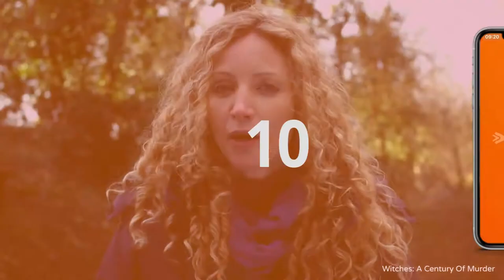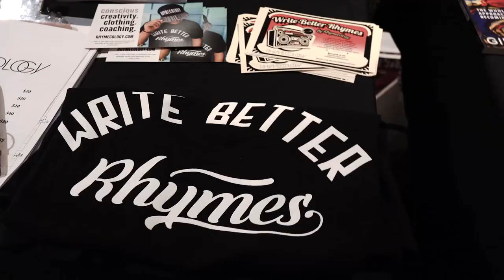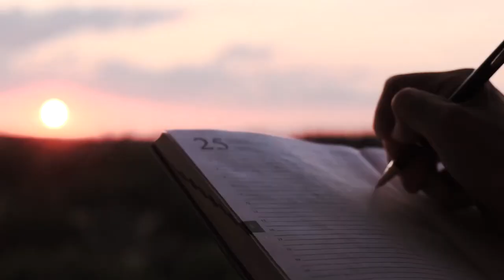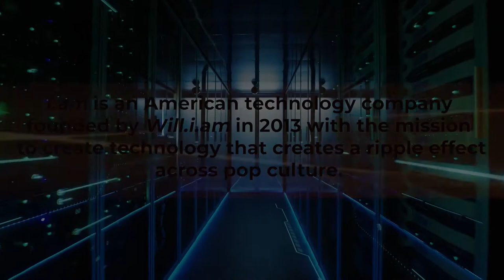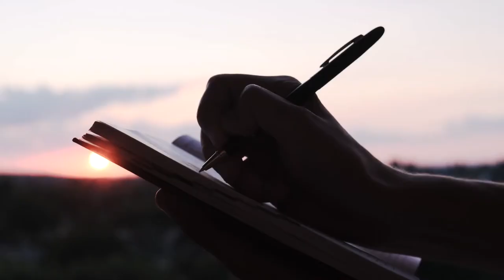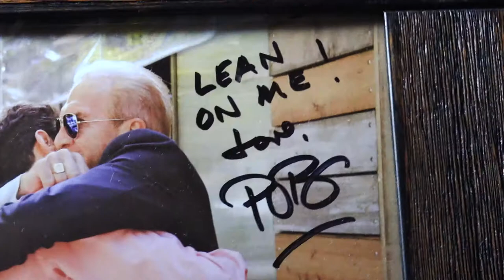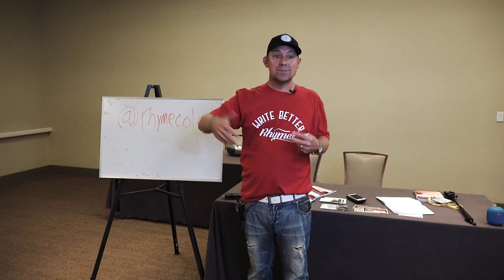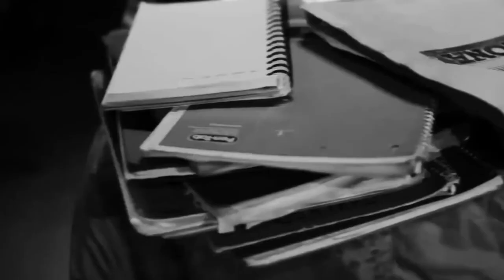The Art of Rhyming: Hip-Hop Secrets Revealed | Black/Current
Simple rhyme patterns no longer suffice in the world of hip-hop lyrics. Rhymes are scrutinised under a microscope, and there is no poetic wiggle room for newcomers. Jeff Walker's experience is told in this compelling music documentary.

From: RHYMECOLOGY: WRITE BETTER RHYMES
Content licensed by Stream Go Media to Little Dot Studios